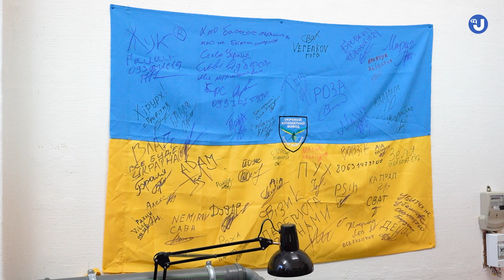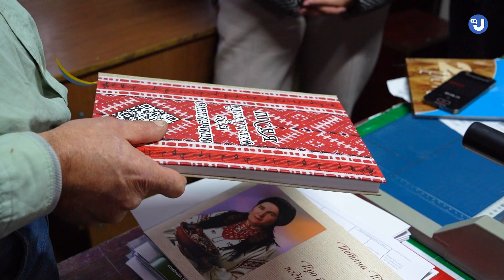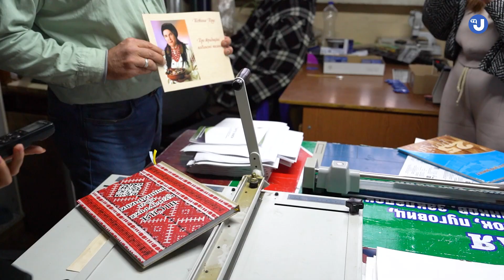Випускає дрони після демобілізації. Як ветеранам отримати грант і розвивати власну справу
За статистикою, понад половина захисників не повертаються на попереднє місце роботи. Аби їх підтримати, Український ветеранських фонд запустив програму підтримки ветеранського бізнесу. Укрінформ познайомився з переможцями програми, аби на їхньому прикладі розповісти про можливості для наших захисників.

Відео: Укрінформ
Журналіст: Юлія Горбань
Оператор: Олександр Чесноков
Монтаж: Олександр Чесноков